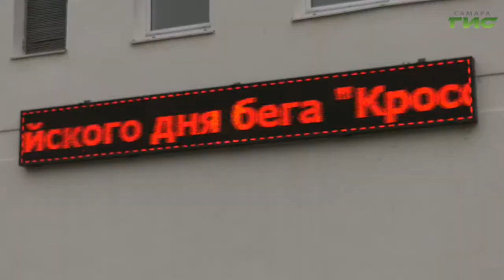В Самаре прошел традиционный Всероссийский день бега "Кросс Нации"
В Самаре прошел традиционный Всероссийский день бега "Кросс Нации". Участие в нем приняли около тысячи человек. От мала до велика — все самарцы бегали на различные дистанции от 2 до 12 тысяч метров. На финише их встречала Мария Левина.